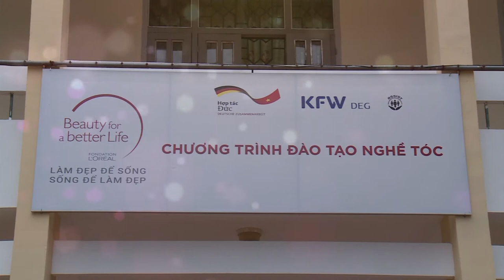Khoá đào tạo thợ tóc chuyên nghiệp 2020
Đào tạo nghề tóc Trường Cao đẳng Kinh tế - Kỹ thuật Điện Biên